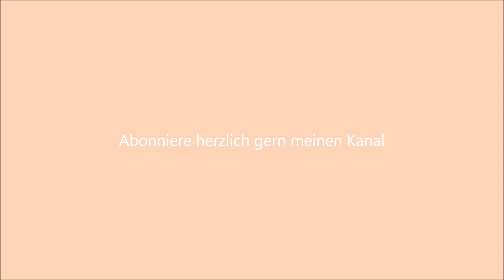Restauranttipp Split,Dalmatien,größte Stadt Südkroatiens,Empfehlung,Gut Essen gehen am Meer,im Hotel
⛔ In eigener Sache - Hier geht es direkt zu meinem geschriebenen Buch, Für MEHR Urlaub in deinem Alltag ⛔

🌲 hier geht's zur Baumpatenschaft auch als Geschenk 🎁  Idee /  Geschenktipp.. 🌿🌳🌱

📌📌📌 Hier in diesem Taschenbuch gibt es Alle Tipps die du zum Auswandern nach Kroatien benötigst...

🚐🚌Tipps für ein magisches Leben im Mini-Van...

🙏Das höchste Ziel der Spiritualität ist Selbsterkenntnis & die Steigerung deiner Lebensqualität

✔Gratis Buch Tipp: Benedikt Ahlfeld rüttelt wach, prangert das System an und fordert zum selbstbestimmten Entscheiden auf. Vor allem aber macht er dem Leser Mut: mit inspirierenden Geschichten, psychologischen Fakten und praktischen Übungen...

@WDR Reisen ​@Kathleen*s UrlaubsVlog, ReiseVlog, Auswandern @Luxury Holiday TV